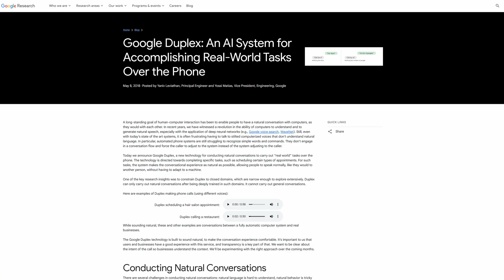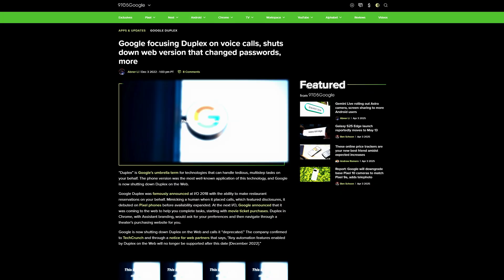What Happened to Google Duplex?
Remember Google Duplex from 2018? The AI that could call restaurants and make reservations for you like a real person? 🤖 Well, it seemed to vanish… but it’s actually back — in a whole new form! 🧠

📌 Chapters:
0:00 - Google Duplex: The 2018 demo
0:13 - What Duplex could do
0:56 - Did Google kill the project?
1:06 - Duplex returns as part of Gemini
1:30 - What Gemini can now do

🚀 Here’s what’s new:
➡️ Google Duplex’s functionality is being reborn through Gemini, Google’s next-gen AI
➡️ Features like making bookings, calling businesses, and more will return stronger
➡️ Thanks to massive AI improvements, what was once experimental is now becoming practical

💡 So while Duplex is technically gone, its legacy is just getting started.